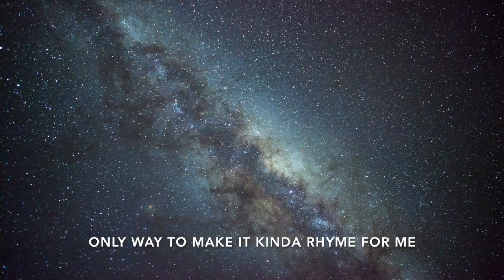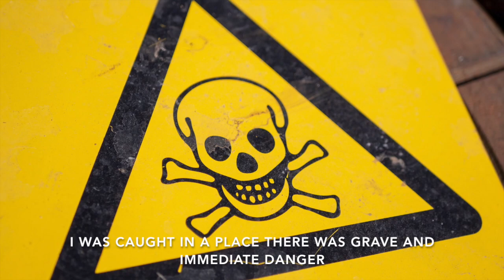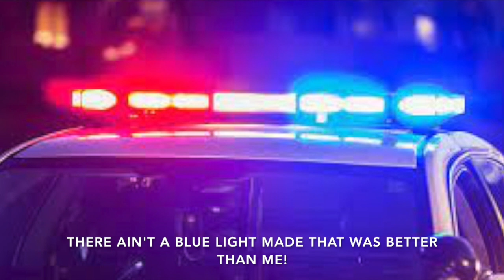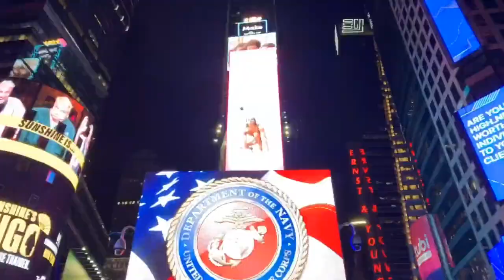Rupert Sheldrake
Great fun arranging and playing on Pete Fitzsimmon's songs!
With his quirky stories/lyrics and general offbeat take on life!
Love it!